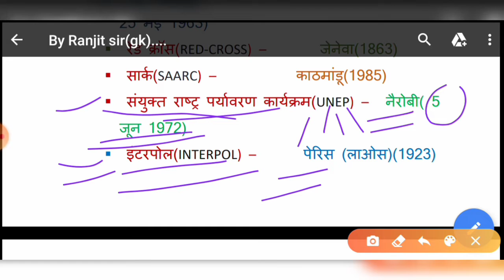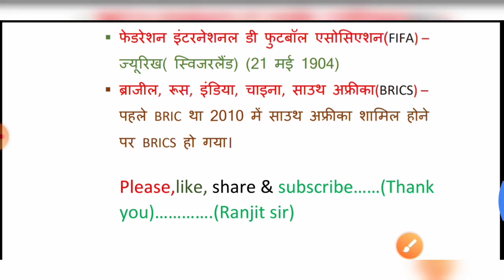अंतरराष्ट्रीय संगठन और उनके मुख्यालय || international organisation and its headquarters ( हिंदी में)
# YouTube,
Also follow on my YouTube"videos"
 इत्यादि।